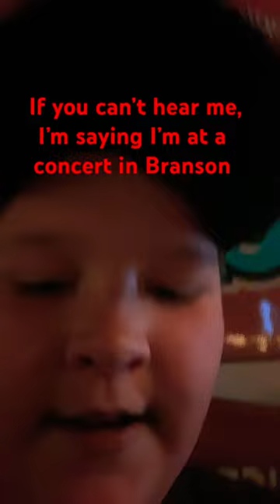Best time ever